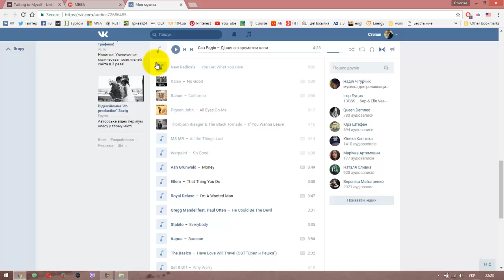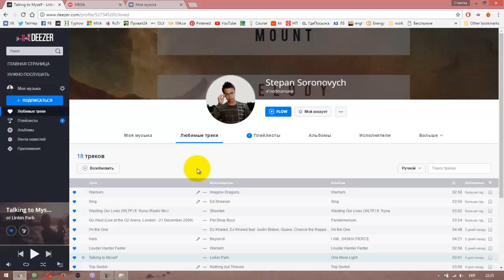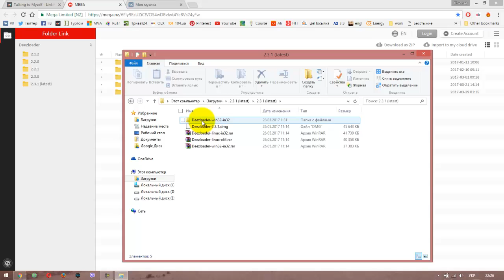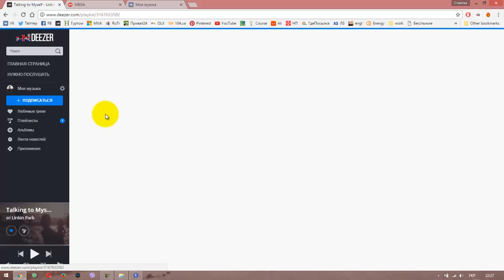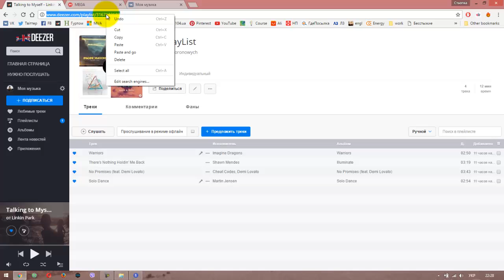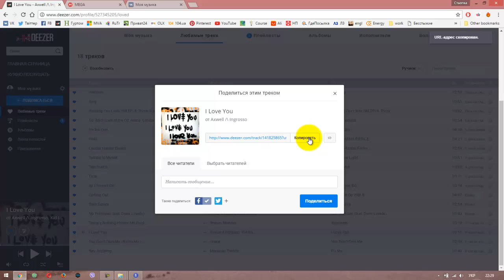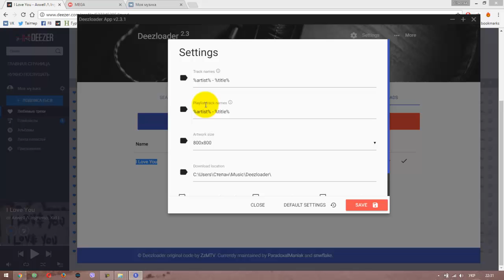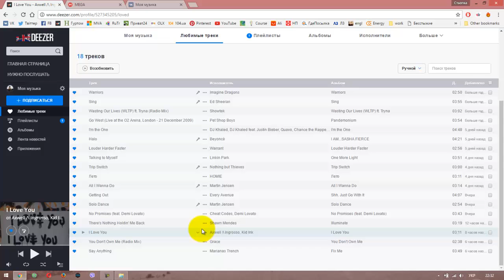Как скачать музыку из deezer на ПК. Ссилки в описании!!!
Skyload - розширення для Хром.

УВАГА!!! Програма забанена deezer.com і при спробі скачати -
вилітає!

Про саму програму з 2:56